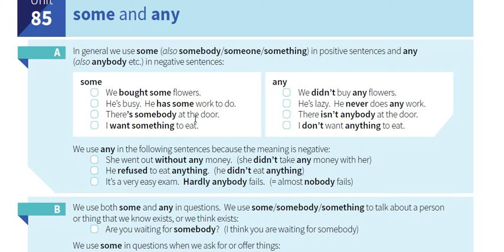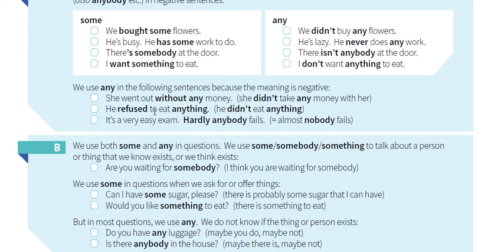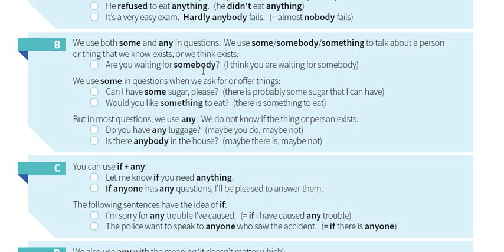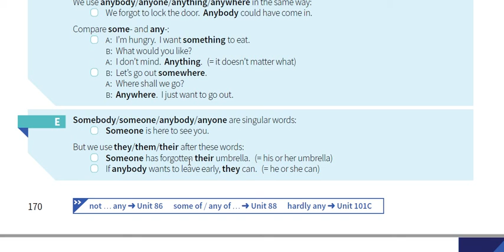اليونت 85 || النحو || المرحلة الاولى || English grammar in use